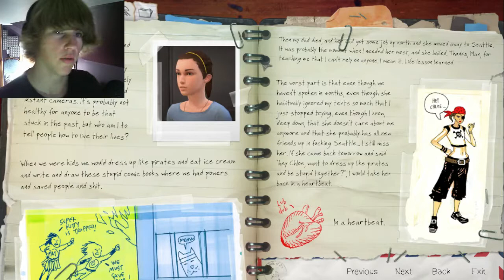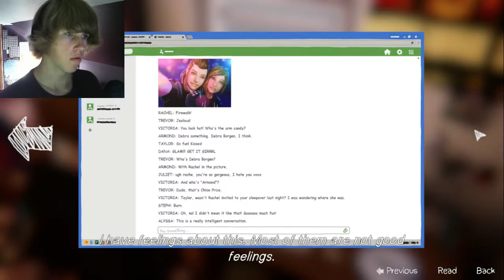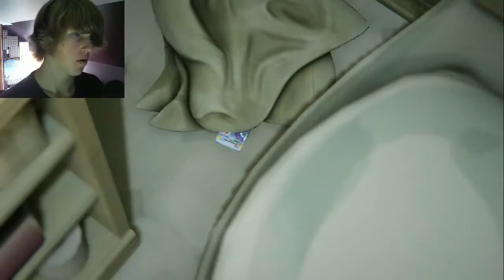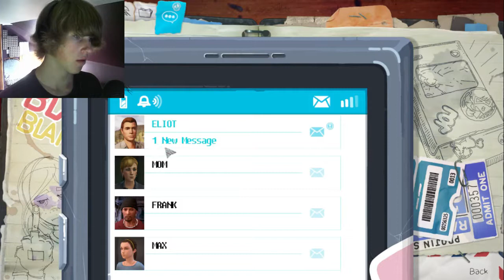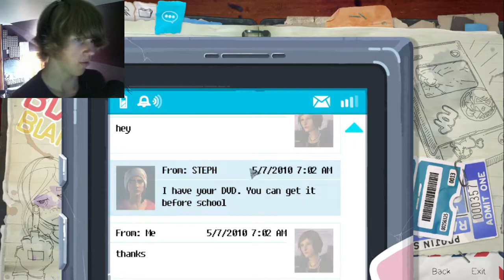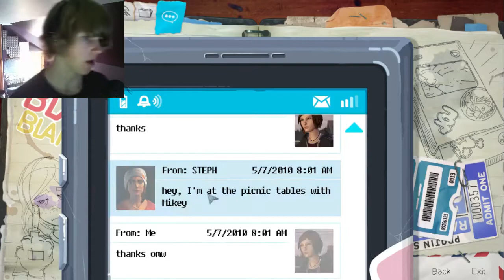BATTLE AT THE PICNIC TABLES | Life is Strange: Before The Storm | Episode 1 | Part 1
I love the Life is Strange universe and I can't wait to have a series of it on my channel, and to get emotionally attached to everything!

Play for Yourself! You will not regret it!